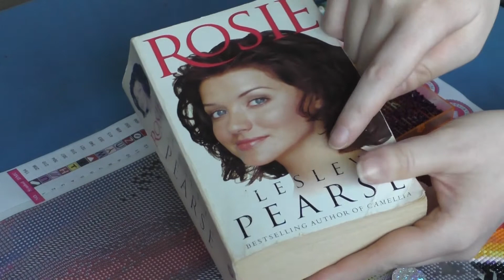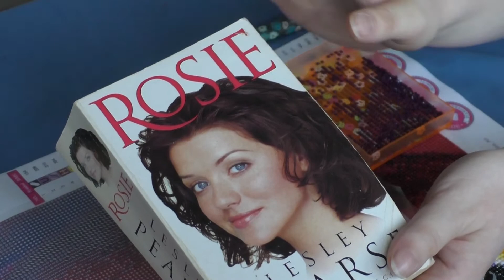Wip & Chat | Get to know me TAG Part 1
In this video I will answer some interesting questions from a get to know me TAG while working on my Treasure studios Art painting RUN FREE! Horse by Rachel Froud.

RUN FREE! Horse by Rachel Froud and TSA
My pen form Creativinsel
My coverminder from LoveLystitches835
My tray from ShinyShazza